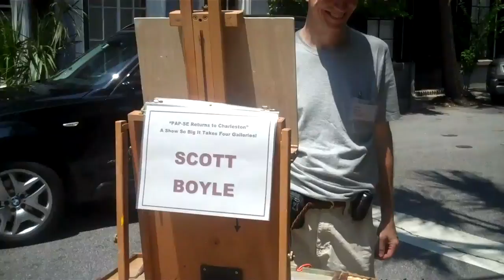PAP-SE Returns to Charleston! 6/1/12 Opening PAP-SE.com